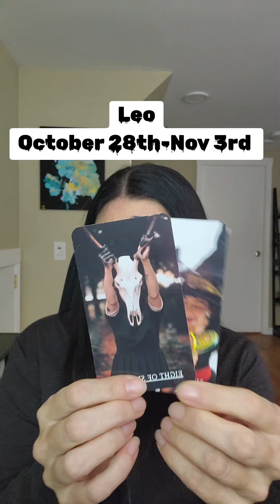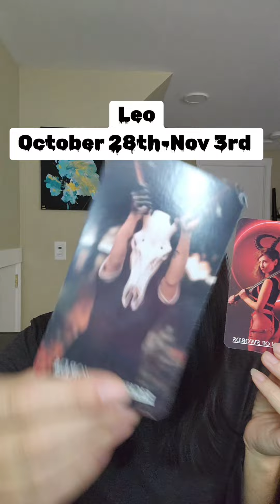Leo Tarot October 2024